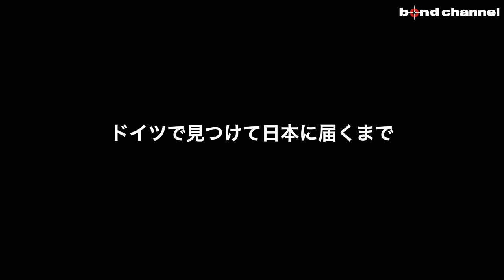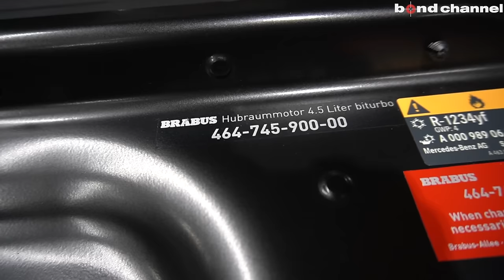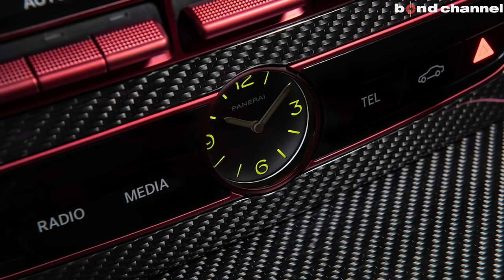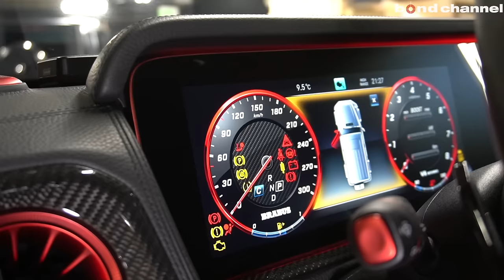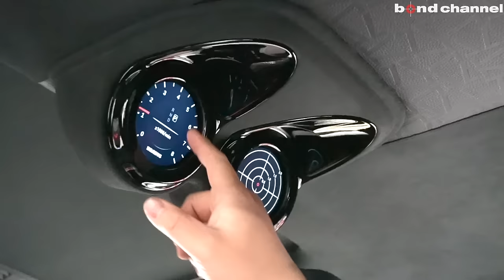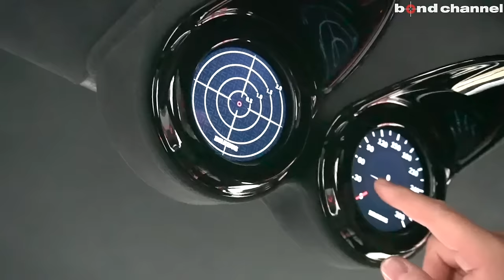【世界限定10台のGクラスを完全解説！】荷台がついてトラック化？！ボアアップで900馬力!! こんなGクラス見た事無い！【BRABUS 900 XLP "ONE OF TEN"】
00:00 オープニング
00:58 購入のストーリー
07:59 エクステリア紹介フロント
12:49 エクステリア紹介サイド
22:30 エクステリア紹介リア
25:08 エンジン紹介
29:40 インテリア紹介
42:17 エンディング

〒537-0024
営業時間：平日 10:00～20:00
日祭日 10:00～18:00
担当：岡